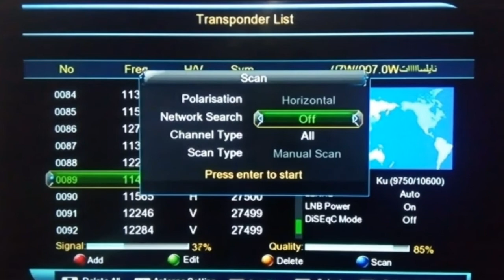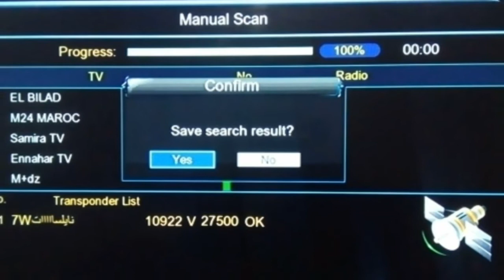تردد حصري قناة صوت مصر SOUT MASR ALEMAMI على النايل سات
تردد حصري قناة صوت مصر SOUT MASR ALEMAMI على النايل سات#صوت_مصر_العمامي